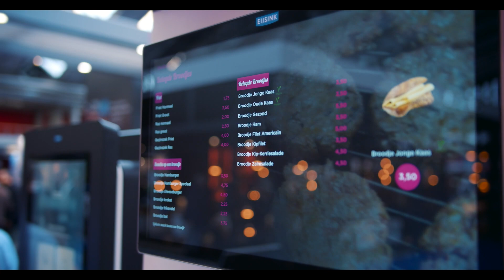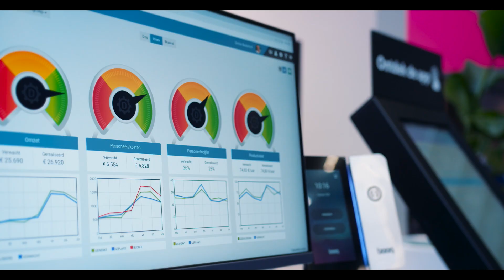Aftermovie Eijsink Horecava 2023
OVER EIJSINK
Boeken, bestellen, bereiden, bedienen, bemensen, betalen, binden, beheren: dat regelen wij van A tot Z. Eijsink ontwikkelt ijzersterke software waarmee we ondernemen mooier, winstgevender en gemakkelijker maken.

Kies je voor Eijsink, dan kies je voor topkwaliteit én de allerbeste service. Werken aan optimaal ondernemerschap en onbetaalbare relaties is onze kracht. En dat doen we met alle plezier. We staan 24/7 voor je klaar. Gelukkige, succesvolle klanten zijn dan ook al ruim 35 jaar voor ons het grootste compliment. We horen graag hoe we je van dienst kunnen zijn!